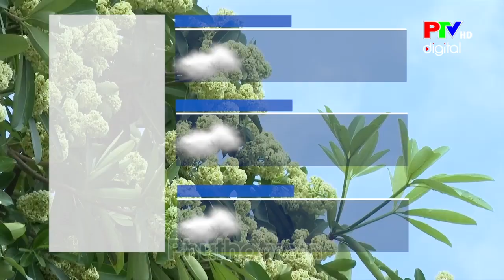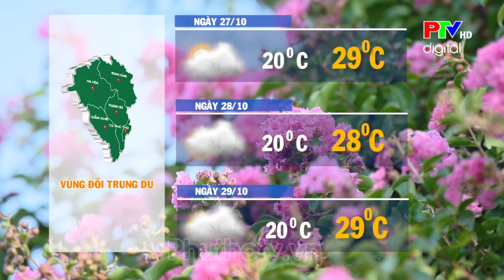Thời tiết Phú Thọ ngày 27/10/2024